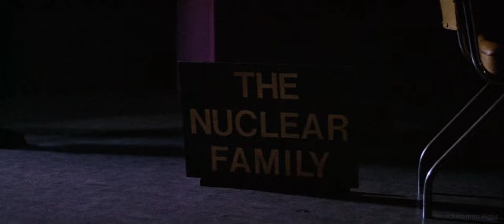Karen Sheperd as villainess Chen